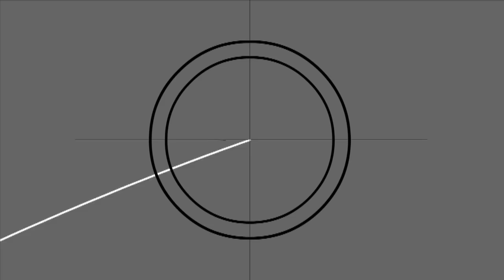Mere Dad Ki Maruti Film - Top 5 Reasons To Watch It!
Mere Dad Ki Maruti (MDKM) is a comedy film with Punjabi flavour by Ashima Chibber starring Saqib Saleem, Ram Kapoor, Prabal Panjabi, Ravi Kishan and Rhea Chakraborty. Life turns topsy turvy when the teenager son, Sameer played by Saqib Saleem steals a Maruti car which was his his sister's wedding gift, just to show off to  Jazzleen played by Rhea Chakraborty.